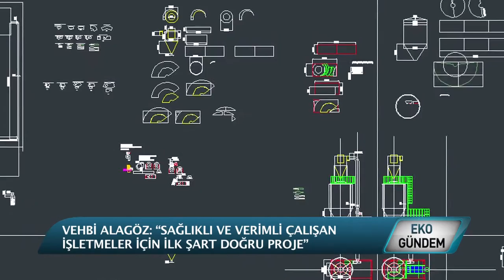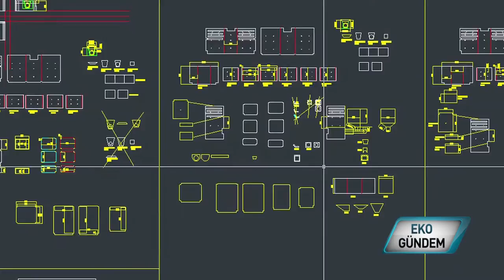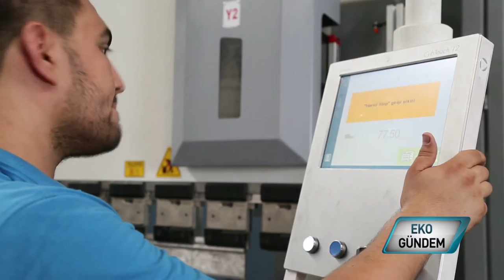FANCI MAKİNA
Ortamdaki havanın iyileştirilmesi, sıcaklığın ve nemin konfor seviyesine getirilmesi, patlama ve yangın risklerinin azaltılması ve ortamdaki kirlerin uzaklaştırılması... Tüm bunlar doğru projelendirilmiş bir havalandırma sistemiyle mümkün kılınır. Fancı Makina, işletmelerin bu türden ihtiyaçlarında 30 yıla dayanan deneyimiyle çözüm ortaklığı yapıyor.